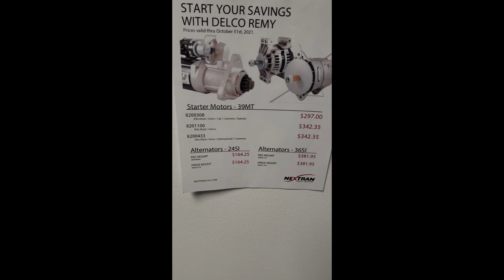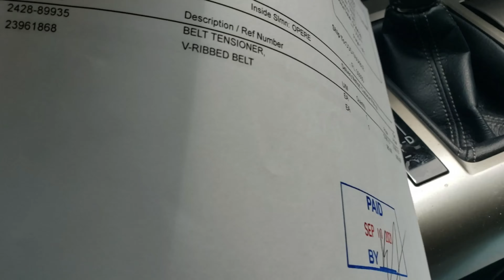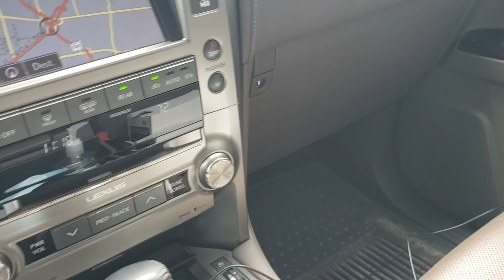Episode 15 - Vlog 1